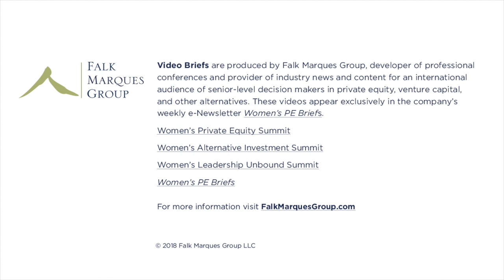Noor Sweid on the VC Ecosystem in the MENA Region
Noor Sweid, General Partner of Global Ventures, discusses how her early involvement in the family business ultimately led to her career as one of the most prominent VCs in the MENA region. She describes the current VC ecosystem in the Middle East and Africa as “very nascent,” but poised for massive growth potential, and discusses how she is working to “rewrite the narrative” about the role of women investors in the Middle East.